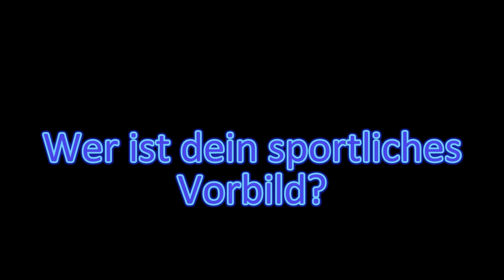Team94 Portrait Armin Hochleitner